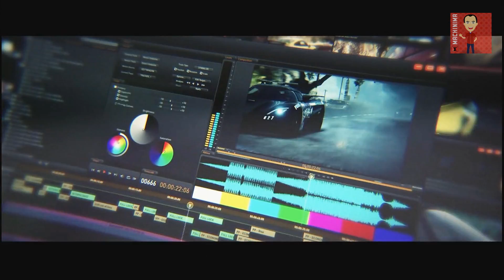Need for Speed Rivals - PS3 - Playthrough #13 [Detonado PT-BR] - DUBLADO